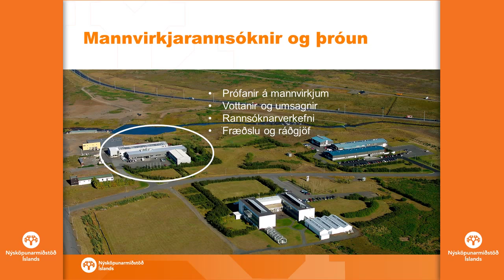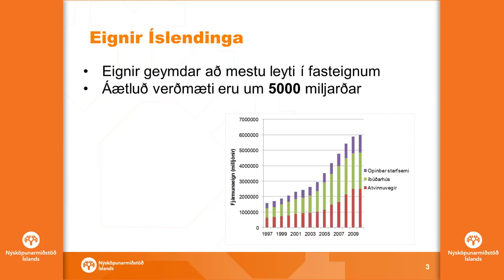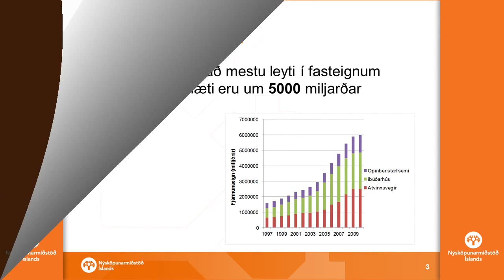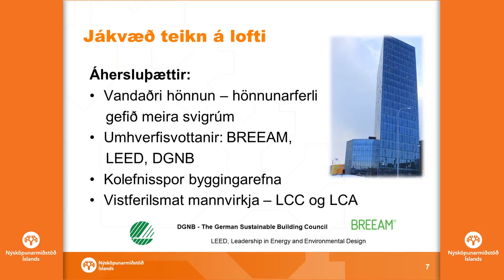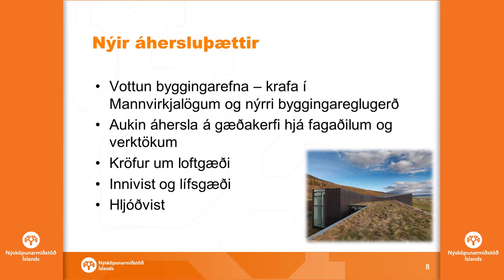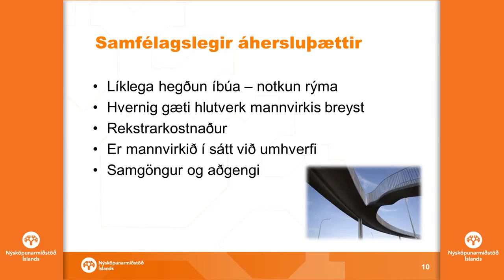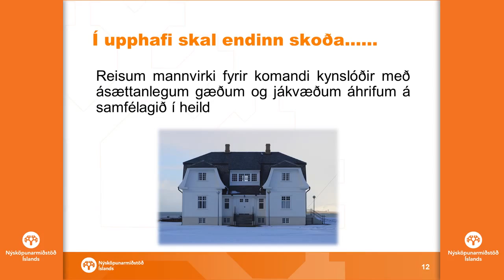NMI 2012 - 05 Óskar Örn Jónsson HD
Ársfundur Nýsköpunarmiðstöðvar Íslands var haldinn þann 15. mars 2012 á Hotel Nordica - Reykjavík

Fyrirlesari: Óskar Örn Jónsson fjallar um Nýja hugsun á sviði mannvirkja.